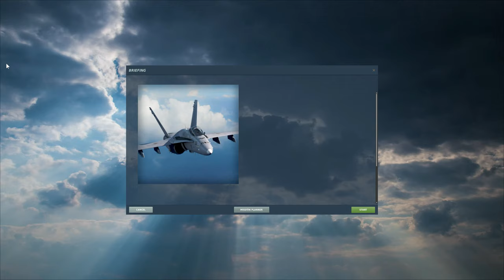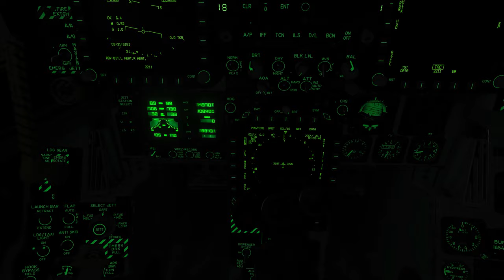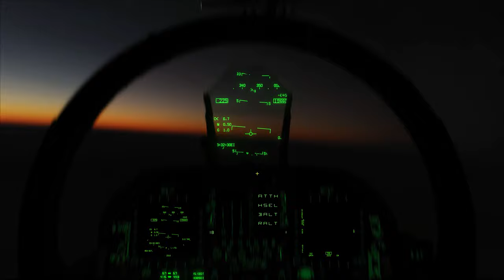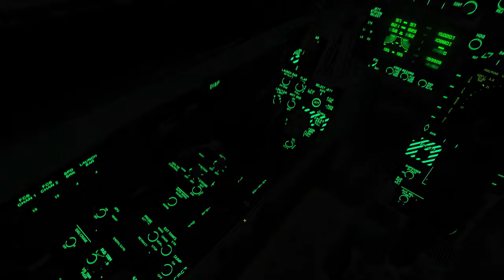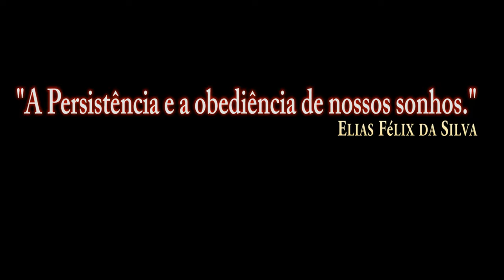DCS:F/A-18C Hornet(S-3B VIKING)NIGHT AIR TO AIR REFUELING_/PT-BR_VÍDEO 1605